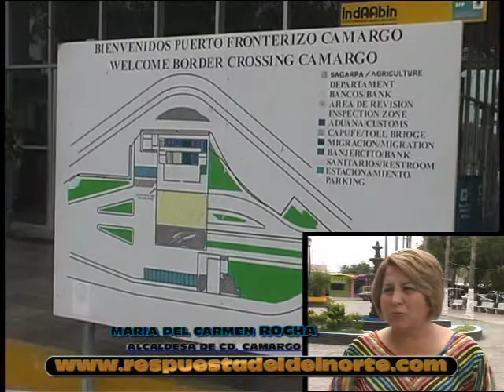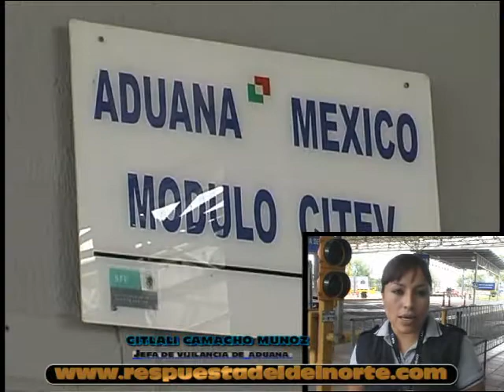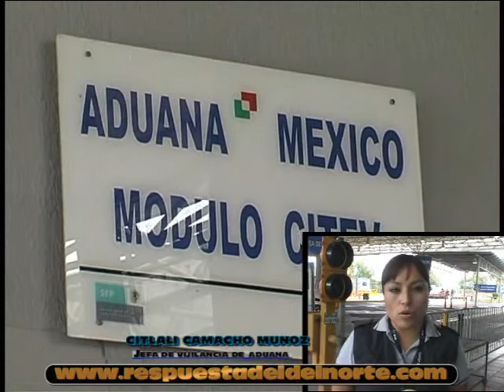Arranca Programa "Bienvenido Paisano-Verano 2012".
Desde el 2 de julio hasta el 31 de Agosto estará vigente el programa "Bienvenido Paisano-Verano 2012".
Las ciudades fronterizas del norte del país que cuentan con puentes internacionales como Camargo Tamaulipas, ya se encuentran preparados para recibirlos.
Gracias a la seguridad de los tres niveles de gobierno los paisanos se sienten más seguros en este periodo vacacional para visitar a sus familiares aquí en México.
CAPUFE, dependencia encargada de la administración de los puentes internacionales, estima que este año durante la aplicación del programa paisano,  el aforo vehicular se incrementara en el corredor turístico de Acuña Coahuila hasta Matamoros Tamaulipas
Antes de salir de la Unión Americana se les pide a los paisanos ingresarte a la página de internet donde podrán ver toda la documentación requerida para internarse a territorio mexicanos, también podrá acceder al programa "Traza tu ruta" para planear sus recorridos por carreteras.